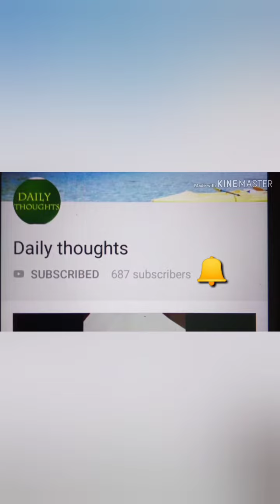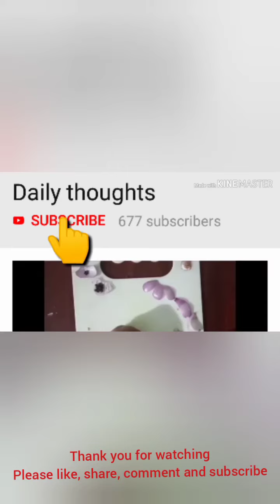Leaf Art Craft | Special Craft with Flower and Leaves | Interesting Drawings | Oddly Satisfying Art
HELLO EVERYONE 👋

dailythoughts Special Craft with Flower and Leaves | Interesting Drawings | Oddly Satisfying Art
Please support 🙂
HV A GOOD DAY